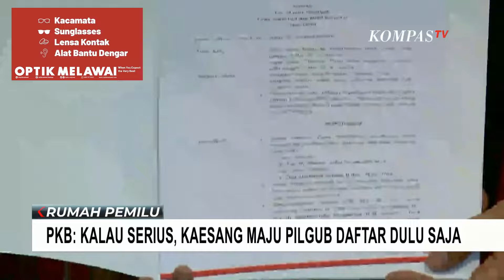PKB Minta Kaesang Pangarep Daftar Pilgub Jakarta Jika Memang Serius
Optik Melawai - optik terbesar di lebih dari 350 lokasi srategis, memberikan pilihan merek dan model terbanyak dari berbagai level harga dengan pelayanan terbaik.Untuk informasi selengkapnya kunjungi

KOMPAS.TV - Partai kebangkitan bangsa menyambut positif soal kabar Putra Bungsu Presiden Jokowi, Kesang Pangarep yang disebut bakal maju di Pilkada Jakarta.

Wakil Ketua Umum PKB, Jazilul Fawaid mengapresiasi jika memang betul Kaesang serius berniat maju di Pilkada Jakarta.

Meski begitu saat ditanya wartawan merespons soal keinginan Kaesang bersanding dengan Anies di Pilkada Jakarta, Jazilul tak menjawab serius.

Jazilul mendorong Kaesang bisa mendaftar saja lebih dulu.

Baca Juga Ace Hasan Syadzily Klaim Suvei Internal Golkar Belum Deteksi Kaesang dalam Radar Pilgub Jakarta di